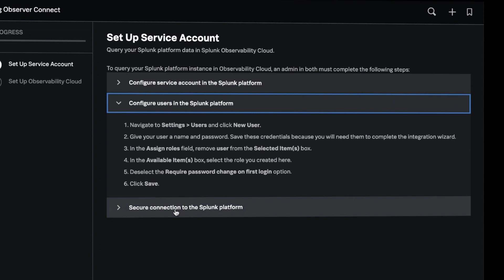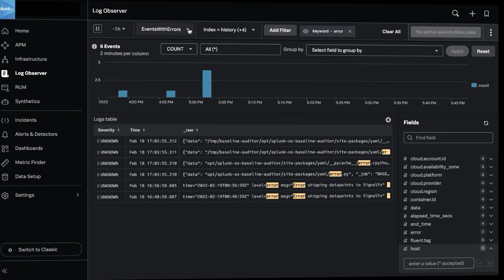Log Observer Connect: Leverage the power of Splunk Enterprise data in Splunk Observability Cloud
With Splunk Log Observer Connect it’s easier than ever to correlate all of your metric, trace and log data to deliver better customer experiences! Available now for existing Splunk Enterprise and Splunk Observability Customers. Log Observer Connect lets observability users explore the data they’re already sending to their existing Splunk instances with Splunk Log Observer’s intuitive no-code interface integrated in Splunk Observability, for faster troubleshooting, root-cause analysis and better cross-team collaboration.